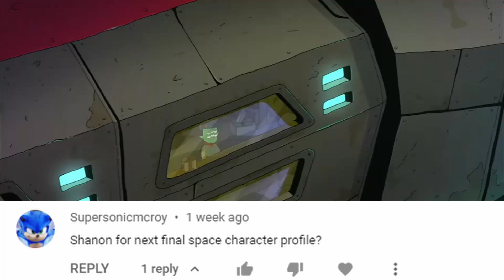Final Space Character Profiles #6 Shannon Thunder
If we're really being honest, this character profile is more about Tribore than anyone else.

Shannon Thunder is a character in Final Space. She is a female human and a member of the Resistance. She is Tribore's second-in-command, and has deep feelings for him.

Video Credits:
Final Space. Created by Olan Rogers and David Sacks. Adult Swim; TBS; Conaco; Time Warner.
Episodes:
The Closer You Get (2.9)

"Shannon Thunder." Final Space Wiki.

About the Channel:
At the moment, new videos are uploaded almost quotidian (daily) around 4 PM Eastern Time / 1 PM Pacific Time / 9 PM (UTC).